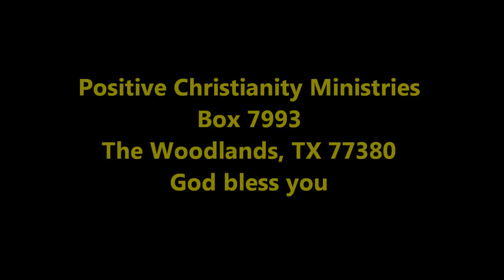The Race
October 3,4 2011 Christopher Ian Chenoweth